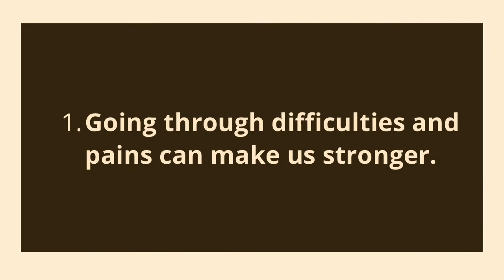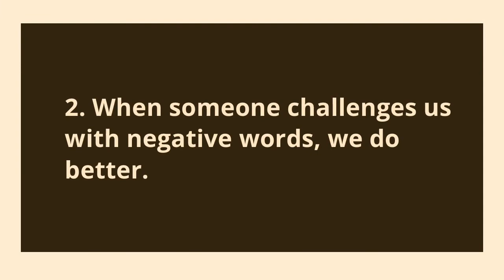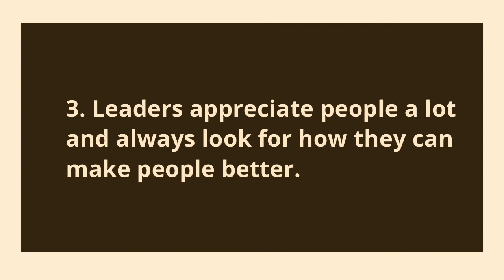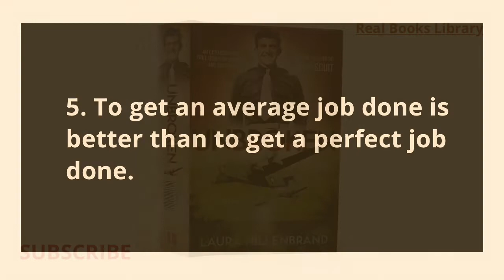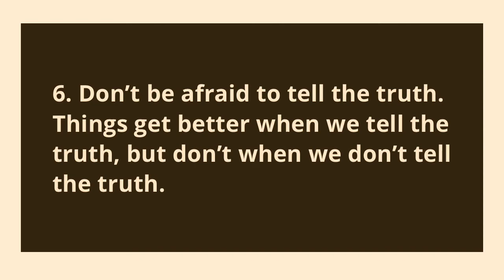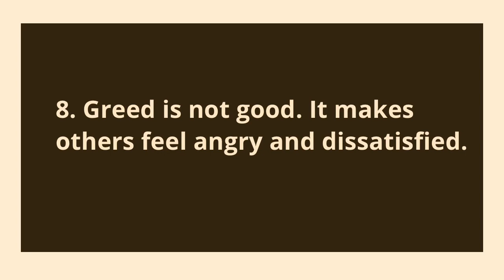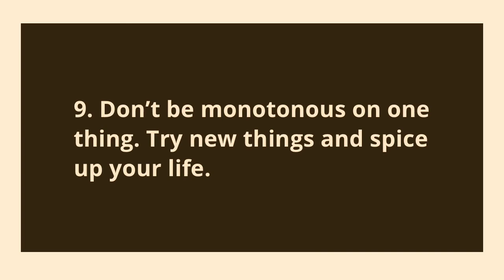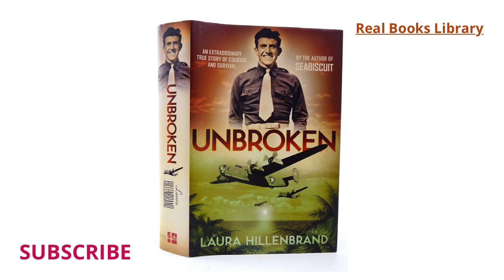10 Lessons & Best Ideas From UNBROKEN By Laura Hillenbrand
You can check more videos like this on this channel.